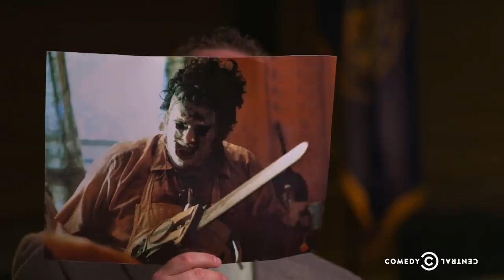Eye on Nebraska: Death Penalty, Serial Killer Tourism, & Tri-Faith Religious Spaces | The Daily Show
Tri-faith religious spaces. Republicans squashing the death penalty. Serial killer tourism. Let’s head over to the good ol’ Cornhusker State: Nebraska.

0:00 - Republicans Squash The Death Penalty
5:08 - Serial Killer Tourism In Nebraska
6:30 - The Tri-Faith Initiative: Peace In America’s Middle East